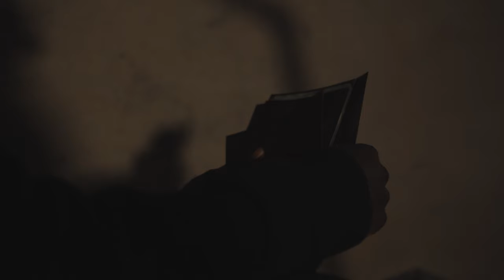Jeff Braun - Filme (prod. by 3R)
!!!FOLLOW JEFF BRAUN!!!

►Amazon Music:

MASTERED BY DuO MASTERING
(Farzad Rahnavard & Thomas Petermann)

A TLB ENT. / OFFSHORE309 production

LYRICS:

Jeff Braun - Filme

Urlaub und du fliegst allein
Vor dir Alles cool
Doch in echt ist Deep Schmerz
Kopf Kino der Saal ist klein
Erste Hauptrolle du
Und die 2te wiegt schwer

Brown curls
Im letzten Traum
Um zu vergessen
Der ganze Rauch ye
Und dein Film geht noch länger
Er hört nicht auf
Brown curls in jedem Raum

Gedanken Brenn`
Du bist überall
Ich schieb einen Film
Und bin Venus high
Unterstützt vom Gin
Schreib ich dir noch mal
Ich vermiss dich voll Ye
Und es fickt mich voll

Jetzt ziehst du weiter
Ich red mit mir selber
Lass sie nicht gehen
Denn mir wird erst jetzt klar
Mein Ego war zu stark
Jetzt ist zu spät

Nur ein Häkchen bei WhatsApp
Status happy bei Snapchat
Mit wem schreibst du B*%&? who is that?

Brown curls
Im letzten Traum
Um zu vergessen

Brown curls
In jedem Raum
Gedanken Brenn
Du bist überall